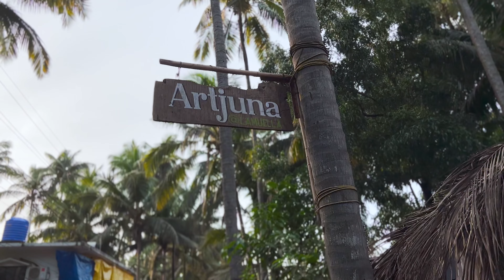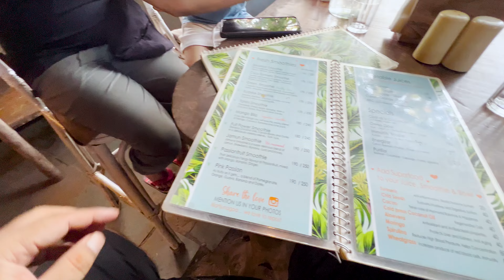Exotic Artjuna Cafe at Mandrem Beach in North Goa | Goa Street Food, India!! VLOG 11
Artjuna is one of the most popular cafes of Goa, that serves the most amazing french pastries. I tasted the chocolate eclairs, mango smoothie and incredibly rich hot chocolate.
Certainly amongst the top 10 cafes of Goa and a must visit. A little expensive but still worth it.
Restaurant : Artjuna Cafe, Mandrem ( North Goa)